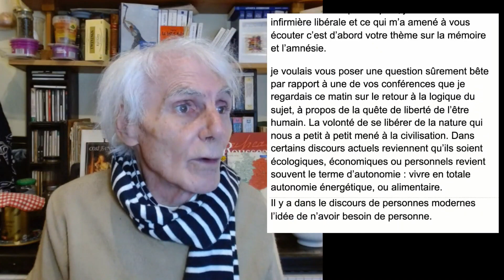Mon éco-cabane dans la ZAD : autonomie ou aliénation ? • Q&A Philosophique • Dominique Pagani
Réponse à la question d'Emmanuelle Cristiani :
Bonjour Monsieur Pagani,
merci à vous et à toute l’équipe, vous faites un travail absolument remarquable et depuis que j’ai découvert vos conférences j’ai l’impression d’avoir trouvé un trésor.
Je ne suis pas très causante car je n’ai aucune connaissance en philosophie, j’exerce comme infirmière libérale et ce qui m’a amené à vous écouter c’est d’abord votre thème sur la mémoire et l’amnésie.
je voulais vous poser une question sûrement bête par rapport à une de vos conférences que je regardais ce matin sur le retour à la logique du sujet, à propos de la quête de liberté de l’être humain. La volonté de se libérer de la nature qui nous a petit à petit mené à la civilisation. Dans certains discours actuels reviennent qu’ils soient écologiques, économiques ou personnels revient souvent le terme d’autonomie : vivre en totale autonomie énergétique, ou alimentaire.
Il y a dans le discours de personnes modernes l’idée de n’avoir besoin de personne.
Ma question est, dans un monde où les hommes sont justement de plus en plus dépendants les uns des autres (de manière évidentes et moins évidentes) est ce que l’être humain ne voudrait pas se libérer aujourd’hui de l’humanité.
Voir de son humanité.
S’adresser à des êtres ou des choses muettes plutôt qu’à des humains capables de parler et donc de répondre, est-ce un manière de fuir la véritable altérité qu’est l’homme pour lui même.
je tiens à m’excuser pour mes erreurs de manipulations, mes maladresses et certainement mes fautes d’orthographe, vu que je n’ai pas eu la possibilité de me relire. J’espère avoir été assez claire dans mes propos. Bonne soirée et encore merci.